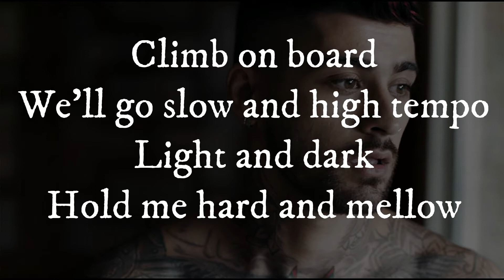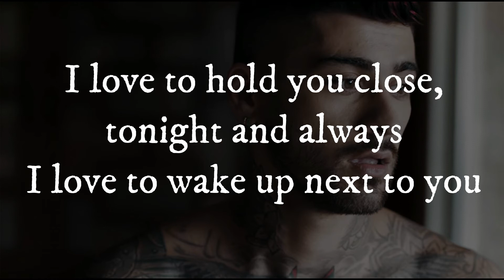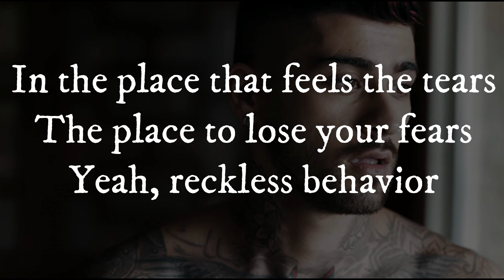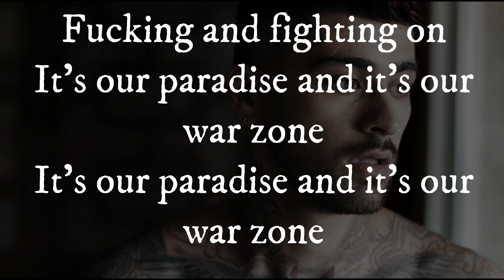Pillow Talk by Zayn Lyrics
Also, please LIKE our page "Lyrics Search" on Facebook with the Username @lyrics.chords.search